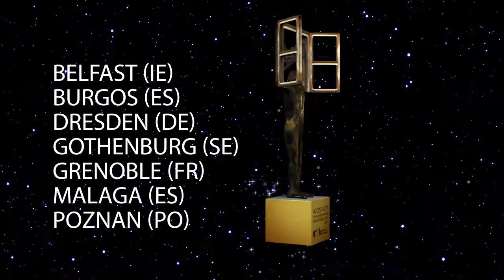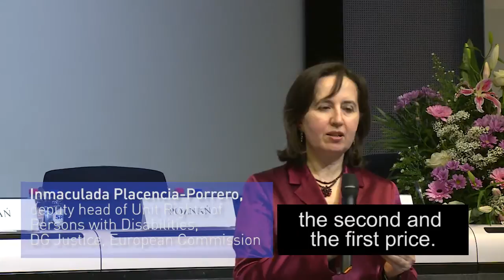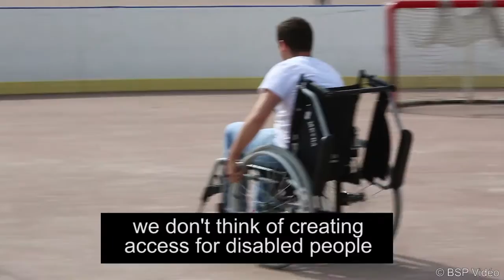Access City Award 2014 Ceremony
The European Commission awards special mentions to cities that are pioneers in achieving accessibility in terms of built environment, transport, information and communication technology and public facilities and services.